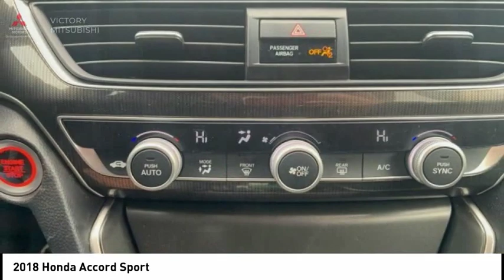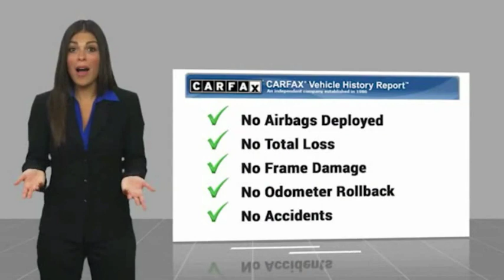2018 Honda Accord Bronx NY 2808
2018 Honda Accord Sport

Victory Mitsubishi
4070 Boston Road

Welcome to Victory Mitsubishi! We offer a combined inventory of 400 cars new and pre-owned vehicles and all come with a quality assurance inspection also our new cars have an unprecedented 10 year 100k mile warranty we also have vehicles car for any want or purpose. Come in to test drive this Honda Accord Sport today! Priced below KBB Fair Purchase Price! *, Black w/Leather-Trimmed Seats.brCARFAX One-Owner. Clean CARFAX.br2018 Honda Accord Sport Still Night Pearl 4D Sedan Save yourself Time and Money - Fill out a credit application online at victorymitsubishi.com and get pre-APPROVED! Same day delivery. View our entire inventory by visiting our virtual showroom at victorymitsubishi.com - Only 2 blocks away from Exit 13 off I-95 or Minutes from exit 7 on the Hutchinson Parkway. While we make every effort to ensure the data listed here is correct, there may be instances where the pricing, options or vehicle features may be listed incorrectly. Dealer cannot be held liable for data that is listed incorrectly. Visit Victory Mitsubishi online at victorymitsubishi.com to see more pictures of this vehicle or call us at today to schedule your test drive. please refer to dealers website for exact pricing and for any incentives that we my apply!br*